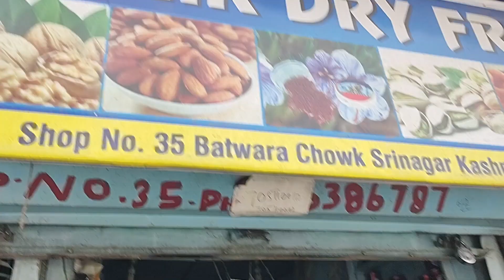Cheapest Dry Fruits Shop in Srinagar I सबसे सस्ता मेवा यहाँ से खरीदें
मित्रों, श्रीनगर कश्मीर में यदि आपको सबसे सस्ता मेवा खरीदना है तो इस दुकान पर आइये, यदि आपको यह विडियो अच्छा लगे तो चैनल को सब्सक्राइब करके घंटा अवश्य दबा दीजिएगा।

यदि आप कोई सलाह या सुझाव देना चाहते हैं तो कृपया कमेंट करके अवश्य बताएं, इससे मुझे आपके लिए विडियो बनाने में सहायता मिलेगी व आत्मविश्वास भी बढ़ेगा।

आप मेरे फेसबुक और इंस्टाग्राम से भी जुड़ सकते हैं --